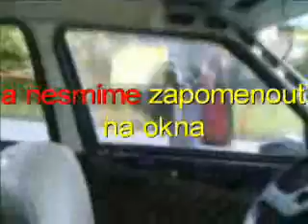Auto Opravna pana Štěpánka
Auto opravna pana štěpánka - MFP